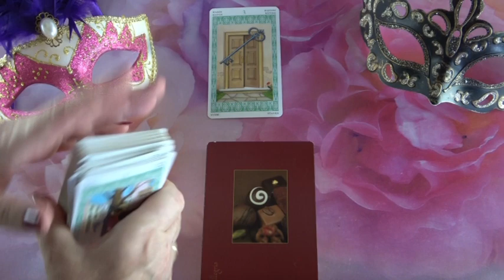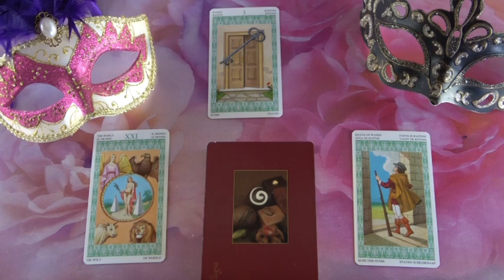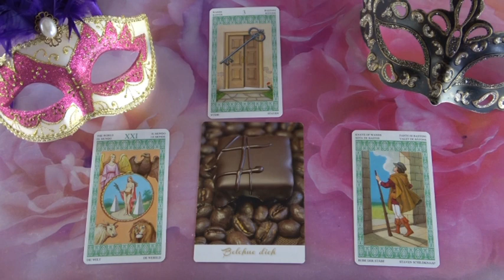??? Jóslás Augusztus 15-én "Ö keres egy kiutat"